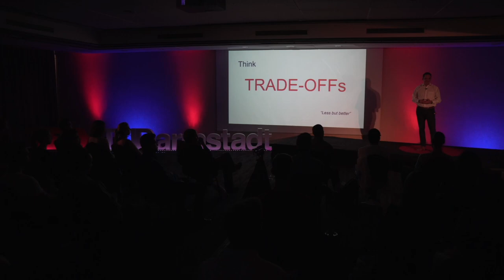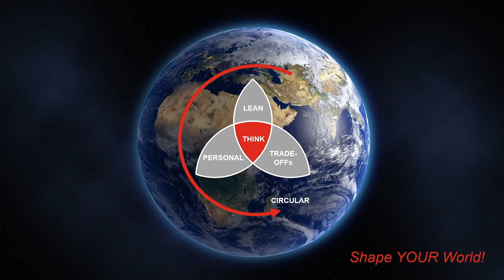How defining your core beliefs can help you shape your world | Dr. Markus Hammer | TEDxTUDarmstadt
In a fast-changing world where technology and new ways of working in Operations are demanding new answers - our thoughts and core beliefs - the human factor - matters more than ever!
Have you heard common phrases like "Think big", "Think positive", "Think differently"? With thousands of thoughts per day, defining your core beliefs can help you keep your vision in mind and get through turbulent times.
In his TED talk, Dr. Hammer will share his personal journey and his set of core beliefs for resource productive operations, learning & development, and personal life.  Dr. Markus Hammer leads the global Operations Learning team at McKinsey & Company. He has been advising clients on resource-productive operations and capability building since 2004, and has been active in learning factories for the last 15 years. He started his career in 2000 at Procter & Gamble in Germany. Markus Hammer studied process engineering at Graz University of Technology and later earned his doctorate there at the Institute for Innovation and Industrial Management. He is the author of several books and articles and a university lecturer at Graz University of Technology. He is happily married, father of two sons and lives in Austria. This talk was given at a TEDx event using the TED conference format but independently organized by a local community.